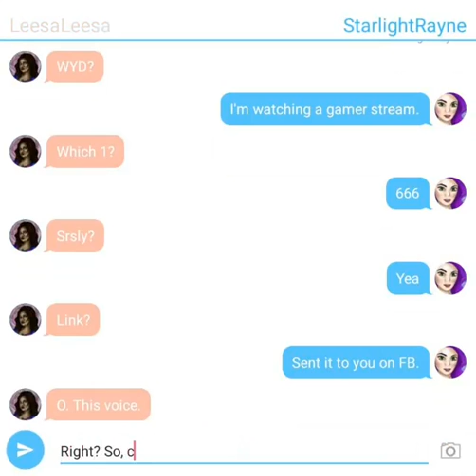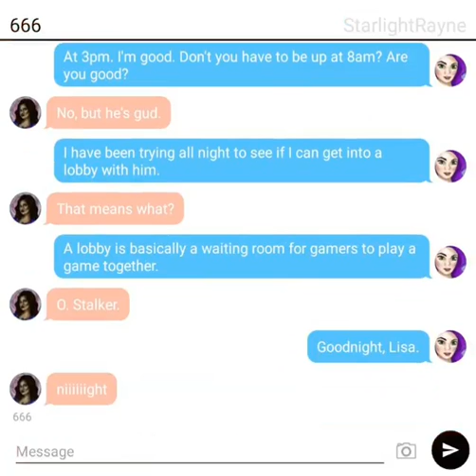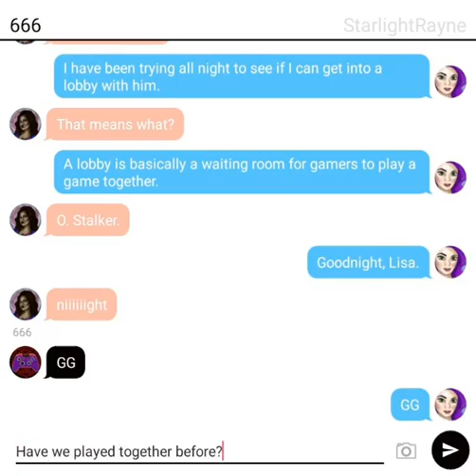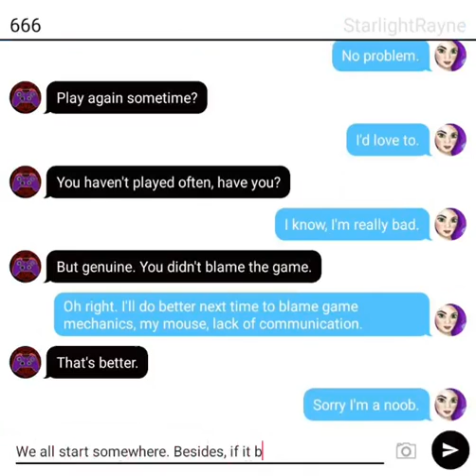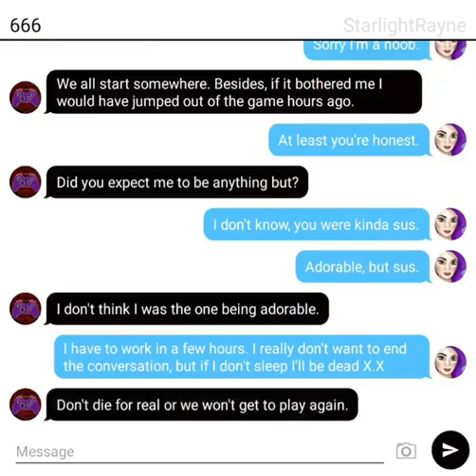StarlightRayne Part 1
The text story of a girl who meets the gamer of her dreams, but it’s not all happiness for these two as rocky waters are ahead.